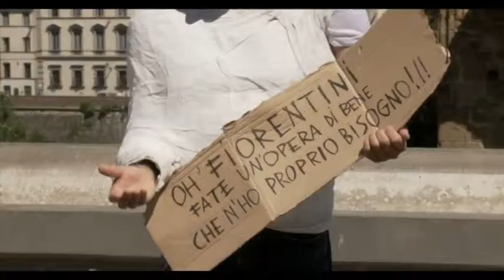NELLE SALE "USCIO E BOTTEGA"